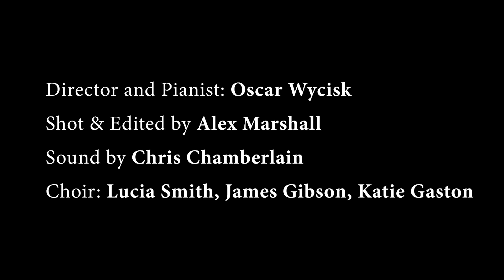Christmas Carols 2021 - Silent Night & The First Nöel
Seasons Greetings from Ormond College 2021. Silent Night & The First Nöel, performed by the Ormond singers in the Vesti.

Director and Pianist: Oscar Wycisk, Shot & Edited by Alex Marshall,
Sound by Chris Chamberlain, Ormond Singers L - R: Lucia Smith,
James Gibson and Katie Gaston.